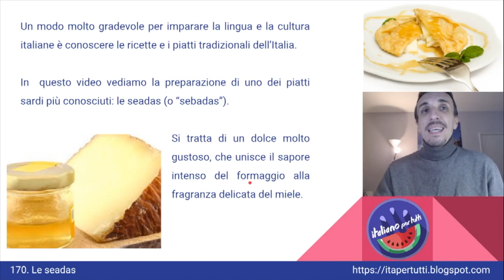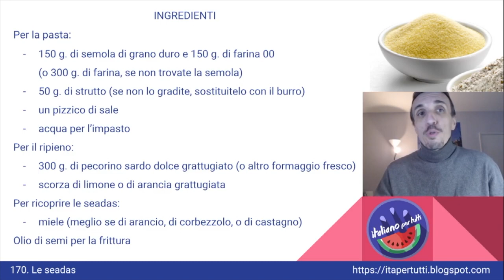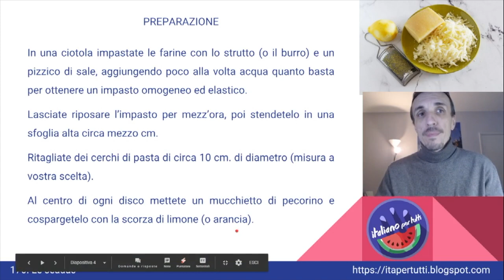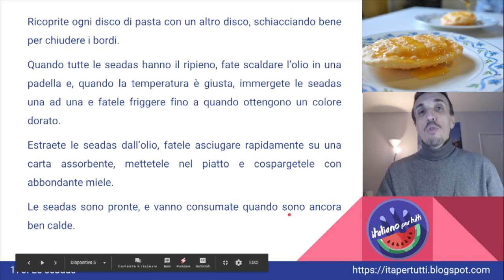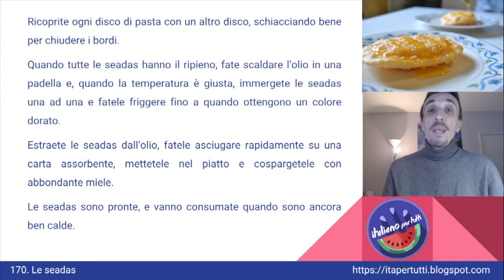170. Le seadas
Una delle ricette più famose della bellissima Sardegna!
Italiano per tutti - Corso di Italiano madrelingua